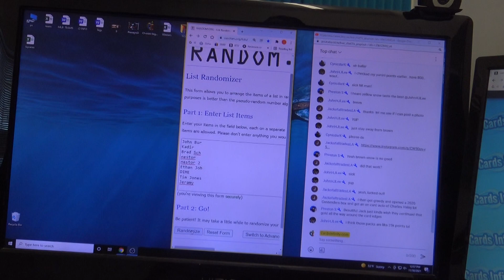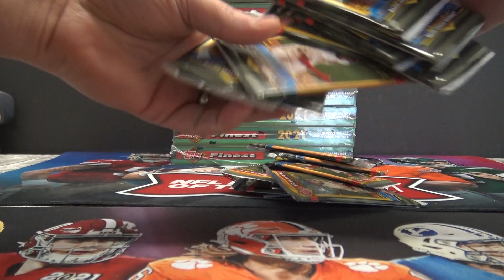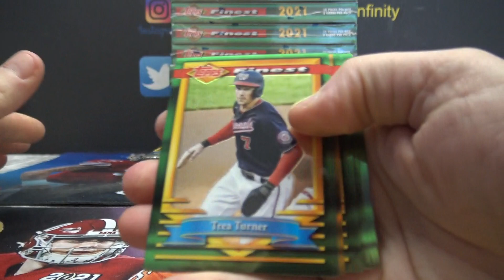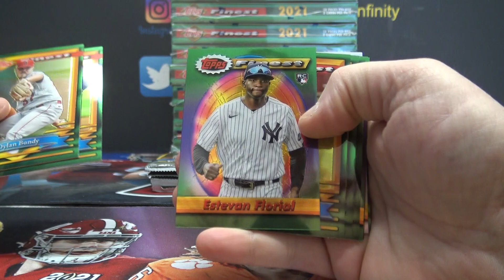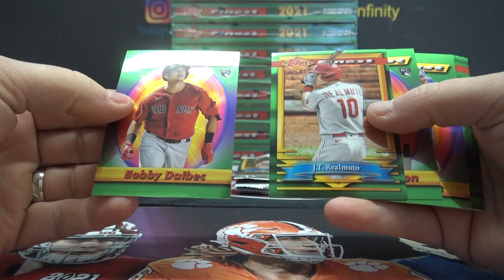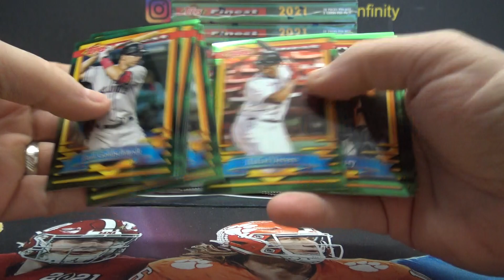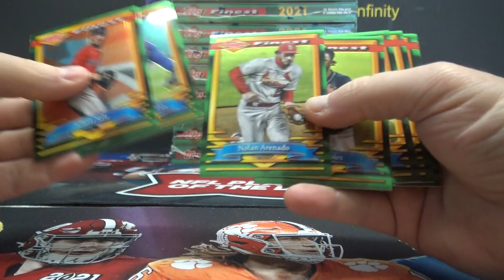2021 Topps Finest Flashback MLB Baseball Box Break